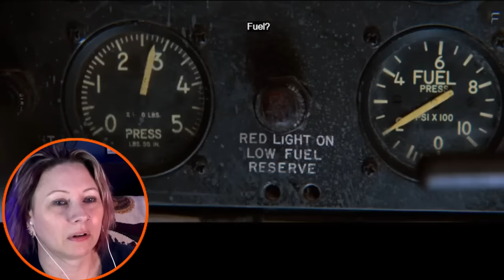I WISH I COULD SLAP HER ~ FIRST TIME WATCHING ~ INDIANA JONES AND THE TEMPLE OF DOOM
This is a place for those with a sense of humor. A place where friends can gather, watch a movie, hangout and joke around with each other while discussing movies! You don't have to AGREE with My opinion or anyone else's but that doesn't give you permission to be a Jerkhole and get all disrespectful!

BE A DECENT HUMAN BEING IN THE COMMENTS!

If you haven't figured it out by now, I take ZERO crap from anyone. If I feel like you violate any of the rules of the channel that I go by when reading/responding to comments, just go ahead and show yourself out and jot down the fact that your comment will be deleted and you will be shunned from the channel...period.

OUR Rules are as follows ~

1. Never attempt to tell me What to do...(other than suggesting films to watch)
2. No bullying, trolling or harassment
3. Don't be CREEPY, GROSS or RUDE
4. If you can't be POSITIVE... shut up.